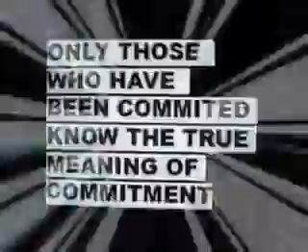I DON'T HATE EVERYONE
BOY GEORGE WITH AN UNRELEASED TRACK: 'I DON'T HATE EVERYONE'.

VIDEO BY FRANKIE SHANE.

FROM BRITNEY SPEARS TO CHRISTINA AGULLERA TO MISSY ELLIOT TO ELTON JOHN AND OH HOW GEORGE LOVES JUSTIN TIMBERLAKE: EVERYONE'S MENTIONED ON THIS TRACK.